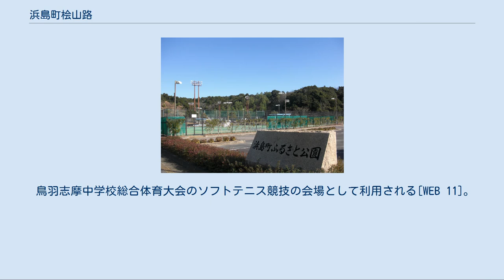浜島町桧山路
日本 」 三重県 」 志摩市 」 浜島町桧山路 浜島町桧山路（はまじまちょうひやまじ）は、三重県志摩市の地名。
面積3.250km2（1989年現在）。
 稲作や柿の栽培などの農業と水産業を主とする地域である。
 志摩市の中西部に位置する南北に細長い地区である。
南側の桧山路川河口で英虞湾に隣接する。
初吹・下条・上条の3つの集落から成る。
西側が度会郡南伊勢町に接する。
桧山路を流れる桧山路川では節分から約1か月にわたってシロウオ漁が行われ、河口ではアオノリ養殖が9月から5月にかけて展開され、漁業権が設定されている。
 北は志摩市磯部町檜山、東は志摩市浜島町迫子（はまじまちょうはざこ）・浜島町塩屋、南は浜島町塩屋・浜島町浜島、西は志摩市浜島町南張・南伊勢町下津浦・南伊勢町神津佐（こんさ）と接する。
 志摩地域合併協議会は、2003年（平成15年）6月20日に町名・字名の取り扱いについて協議し、桧山路の表記に「檜」ではなく、「桧」を用いた[WEB 4]。
ただし、地名の由来となった北隣の磯部町檜山は「檜」を用いている[WEB 4]。
実際にはどちらの地区も「檜」・「桧」の両方が用いられる。
 古代には塩屋の出郷であったと伝えられ、桧山路では白魚を獲っていた。
地元では平家の落人の伝説が残る。
安土桃山時代には九鬼嘉隆が豊臣秀吉の朝鮮出兵の際に建造した「日本丸」という艦船の竜頭に桧山路から切り出されたクスの巨木が使われた。
海を通して紀伊国との結び付きが強く、桧山路から藁・筵（むしろ）・草履・魚肥が出荷され、紀州から材木を受け取っていた。
 江戸時代には志摩国英虞郡鵜方組に属し、桧山路村として鳥羽藩領にあった。
延享3年（1746年）の村高は83石と少なかったが、柿の生産が盛んで「桧山路柿」と呼ばれて志摩国一とされた。
小規模な漁業も行われていたようで、3艘の船を所有しアコヤガイ・白魚の上納を行った記録がある。
 明治時代以降、浜島村・浜島町、志摩市の大字として続いている。
南張を除く浜島町の各大字と同様、桧山路は両墓制をとっていたが、時代の流れとともに単墓制になった。
桧山路を流れる桧山路川は昭和28年台風第13号（1953年）や伊勢湾台風（1959年）などで堤防決壊・家屋浸水などの被害をもたらしてきたが、1989年（平成元年）から1991年（平成3年）にかけて毎年台風や集中豪雨による氾濫で20〜30戸に浸水被害を与えた。
そこで、1994年（平成6年）度より河川改良事業が行われている。
 北隣の桧山へ至る路（道）という意味。
この道は浜島港道と呼ばれた。
 2019年（令和元年）7月31日現在の世帯数と人口は以下の通りである[WEB 1]。
 1745年以降の人口の推移。
 市立小・中学校に通う場合、学区は以下の通りとなる[WEB 8]。
 桧山路には元来、漁業を主業とする者はなく、漁業権（専用漁業権と区画漁業権）は浜島漁業協同組合（現在の志摩市浜島町浜島地区）が免許を有していた。
近隣の迫子や塩屋も同様であった。
その後、地先海面漁業権の獲得を目指して桧山路・迫子・塩屋（以下、「3地区」とする）の住民と浜島漁協が激しく争い、1903年（明治36年）6月に入漁権の契約が提携された。
しかし、3地区にとっては、わずかな権利が得られたのみであった。
続いて1907年（明治40年）1月に真珠区画漁業権の争いが勃発、3地区は浜島漁協に漁業権管理を委託、各地区は戸数に応じた配分金を受け取ることで決着した。
特に漁民が0人だった桧山路は浜島側からの切り崩し攻撃を受けた。
 こうして漁業権で苦い経験をした3地区は浜島漁協に対抗するための組織の必要性を痛感し、1911年（明治44年）に「迫子塩屋桧山路漁業協同組合」を発足させた。
事務所は迫子に置き、桧山路からは34人が組合に加入した。
しかし、浜島漁協の漁業権免許更新期がくるたびに漁業権獲得に向けて闘うも勝つことはなく、浜島漁協から貸与という形での操業を続けた。
1944年（昭和19年）には、組織名を「迫子塩屋桧山路漁業会」と改めた。
 第二次世界大戦終結後、1949年（昭和24年）に迫子地区が迫子漁業協同組合を設立。
桧山路も翌1950年（昭和25年）8月15日に桧山路漁業協同組合を設立した。
その後、桧山路地区単独での漁協経営が長く続いた。
1958年（昭和33年）からは区画漁業...